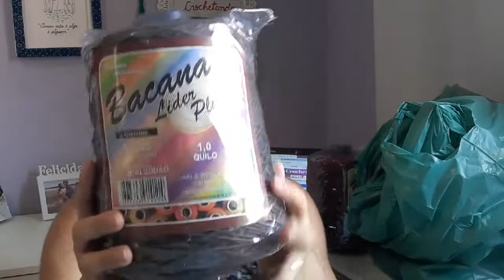Comprei Barbantes? Siimm! Mas não achei tudo.